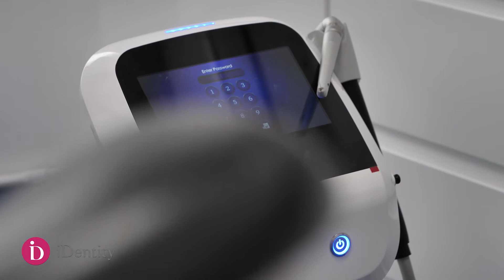Tratarea bolii parodontale cu laserul Nr. 1 Mondial - LiteTouch™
🤝Dr. Ada Angheluță, Medic Specialist Parodontolog  iDentity Clinic vorbește în acest video despre tratamentul bolii parodontale cu laserul Nr. 1 Mondial - LiteTouch™.

🤝Te așteptăm cu drag în Clinicile iDentity! Ai acces la:

✔️echipă completă de specialiști cu experiență
✔️datorită echipei, putem realiza plan de tratament cu abordare pluridisciplinară
✔️materiale de calitate premium

🤝Și, ceea ne face unici:
✔️politică de tehnologizare permanentă.
Vei găsi în iDentity tehnologiile Nr. 1 Mondial.

🤝Indiferent ce îți dorești pentru zâmbetul tău, avem experianța, tehnologia și echipa necesară pentru a realiza. Te așteptăm cu drag👇

Din 2007, stomatologie la nivel de expert.
☎️ iDentity Băneasa /  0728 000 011
☎️ iDentity Decebal /  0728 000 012